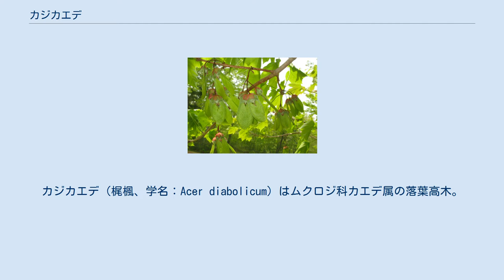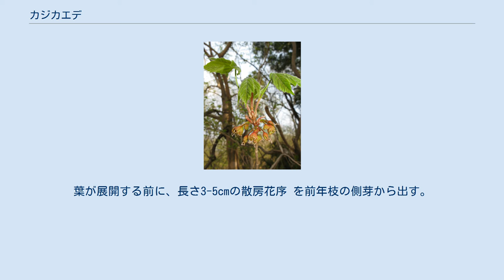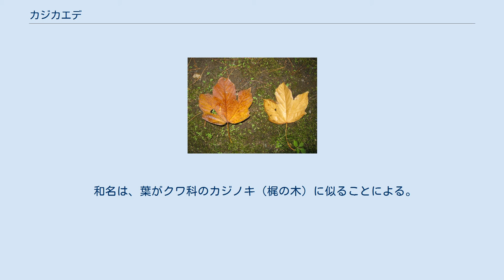カジカエデ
カジカエデ（梶楓、学名：Acer diabolicum）はムクロジ科カエデ属の落葉高木。
雌雄異種。
別名、オニモミジ。
古いクロンキスト体系ではムクロジ科に含められている。
 樹高は10-15m 、高いものは20m に及ぶ。
冬芽の鱗片は8-12対あり、瓦重ね状に並び、縁に短毛が生える。
今年枝には褐色の短毛が生えるが、のちに落ちる。
鱗片葉は長さ2.5-3cmになる広線形で、背面に淡黄褐色の絹毛を密生させ、葉が展開した後落ちる。
葉は1-4対、対生する。
葉身は、長さ4-12cm、幅5-15cmの5角形で、掌状に3-5浅・中裂し、基部は心形になり、縁は大きく粗い鋸歯がある。
葉の表面の葉脈上と裏面に短伏毛があり、縁に短毛が密生し、表面の細脈は隆起する。
葉柄は長さ1.5-10cmあり、葉身と同じ長さかまたは短く、短毛がある。
葉が展開する前に、長さ3-5cmの散房花序 を前年枝の側芽から出す。
花はふつう暗紅色で、雄花と比べ雌花の方が色が淡い。
雄花序は花が5-15個垂れ下がり、花柄は長さ1-3cm、萼片と花弁が部分的に合着した長さ5mmになる鐘形の花被筒になり、雄蕊は7-10個で花被筒より長く、退化雌蕊は微小。
雌花序は花が3-9個やや上向きにつき、萼片、花弁は5個ときに4個で合着せず、雄蕊はなく、子房は短毛が密生し、花柱は外曲する。
果実は翼果で、黄褐色の長剛毛があり、分果の長さは2.5-3cmになり、翼果は鋭角に開くか、ほとんど開かない。
 和名は、葉がクワ科のカジノキ（梶の木）に似ることによる。
オニモミジとは、カエデとしては葉が分厚く果実に剛毛があるため、「鬼」を冠したもの。
 日本固有種。
本州の宮城県以南、四国および九州に分布し、暖帯および温帯の山地の肥沃な谷間や緩やかな傾斜地の中腹に生育する。
東北地方の日本海側、新潟県、長野県北部、富山県にはなく、近畿地方、中国地方には少ない。
 材は、器具材として利用される。
また、公園樹として植栽される。